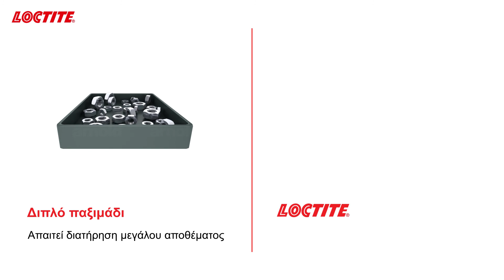Ασφαλιστικά Σπειρωμάτων:Οφέλη Χρήσης / υπέρδιπλο παξιμάδι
Ασφαλιστικά Σπειρωμάτων / υπέρδιπλο παξιμάδι!Οφέλη Χρήσης!